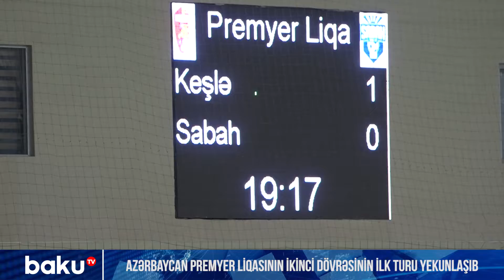Azərbaycan Premyer Liqasının ikinci dövrəsinin ilk turu yekunlaşıb